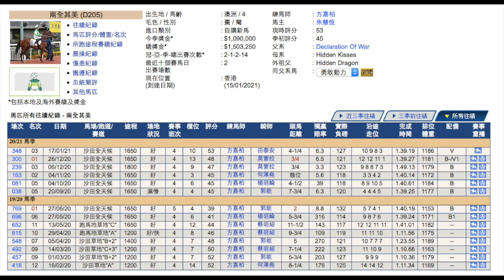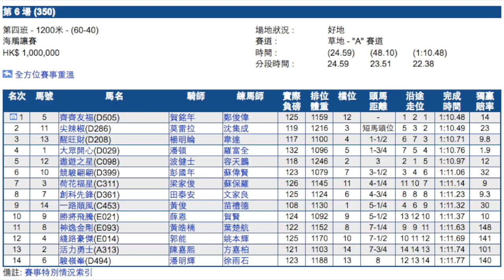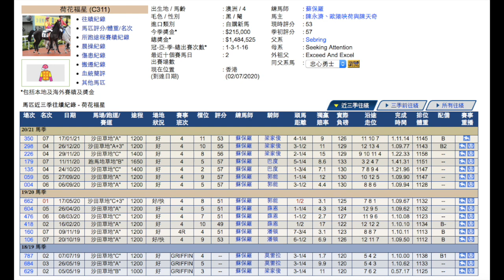【回帶CALL馬】「兩全其美」「荷花福星」抽好檔有計！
時時精綵
美麗傳承
夏威夷
旺蝦王
莫雷拉
香港賽馬
賽後
檢討
馬
忠心勇士
win姐
賽馬
hkjc
馬會
川河尊駒
何澤堯
田泰安
紅衣醒神
精英大師
大摩
潘頓
告東尼
羅富全
香港打吡
金鎗六十
步步友
心水
賽前
分析
提供
貼士
巴基之星
姚本輝
沈集成
方嘉柏
韋達
香港盃
董事盃
百週年紀念短途盃
馬王
女皇銀禧紀念盃
香港金盃
高松宮
女皇盃
冠軍一哩賽
主席短途獎
遮打盃
渣打冠軍暨遮打盃
凱旋門
墨爾本盃
短途馬錦標
日本盃
有馬紀念賽
杜拜世界盃
女皇伊利沙伯錦標
雲絲仙子
葉森打吡
雅士谷
大衛希斯
周俊樂
賢仔
廖浩賢
陳嘉熙
潘明輝
賀銘年
波健士
彭國年
巴度
星島
贏在起跑線
聽日有馬跑
ENABLE
成全寶
LOVE
心之所慕
顯心星
幸運快車
夢想成金
設計名師
勁搏
川河達駒
麥晴欣
郭能
蘇銘倫
馬昆
杜苑欣